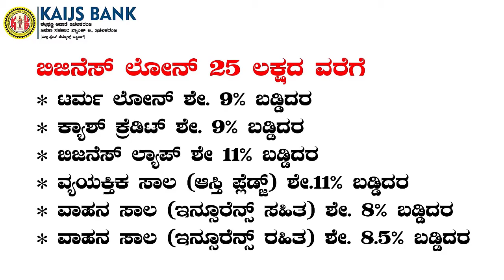ಉಗಾರ ಖುರ್ದ ಪಟ್ಟಣದಲ್ಲಿ ಹೆಚ್ಚಿದ ಕಳ್ಳರ ಹಾವಳಿ, ಕಳ್ಳರನ್ನು ಹಿಡಯುವಲ್ಲಿ ಪೋಲಿಸರು ವಿಫಲ; ಆತಂಕ.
ಕಾಗವಾಡ ತಾಲೂಕಿನ ಉಗಾರ ಖುರ್ದ ಪಟ್ಟಣದಲ್ಲಿ ಕಳ್ಳರ ಹಾವಳಿ ಮಿತಿಮೀರುದ್ದು, ಪೋಲಿಸರು ಕಳ್ಳರನ್ನು ಹಿಡಿಯುವಲ್ಲಿ ವಿಫಲಾಗಿದ್ದು, ನಾಗರೀಕರು ಆತಂಕಗೊAಡಿದ್ದಾರೆ.